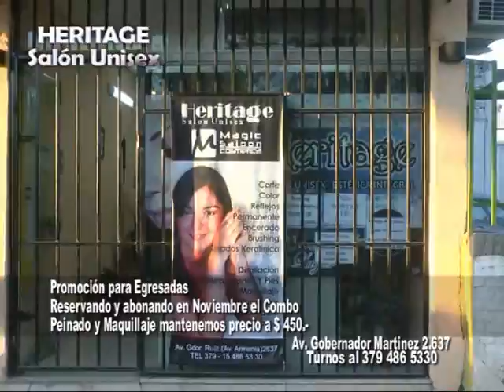HERITAGE Salón Unisex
Promoción para egresadas . . . imperdible . . .